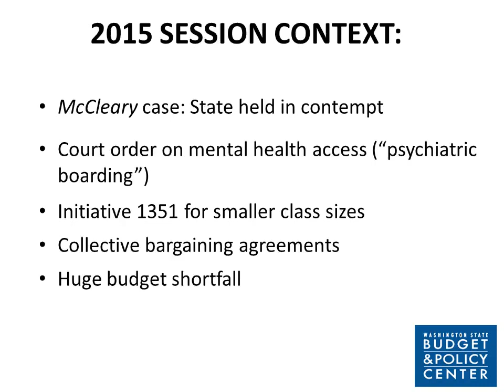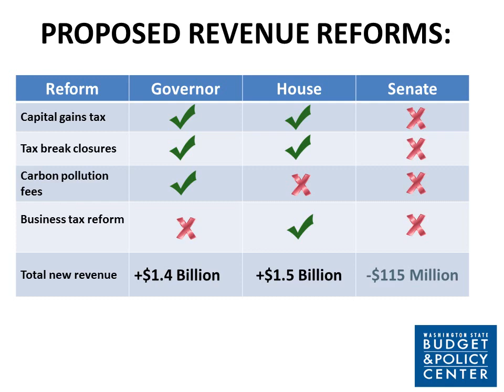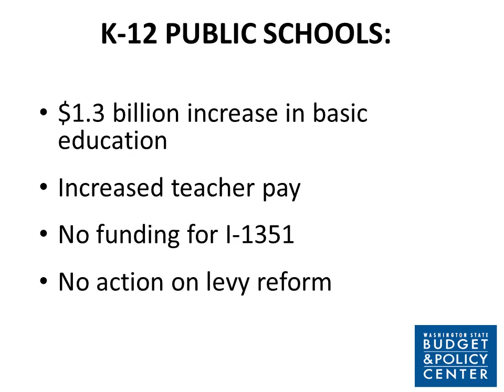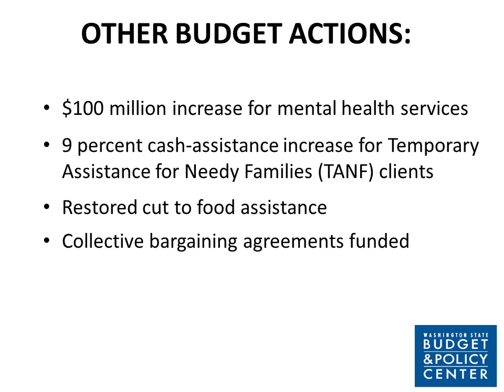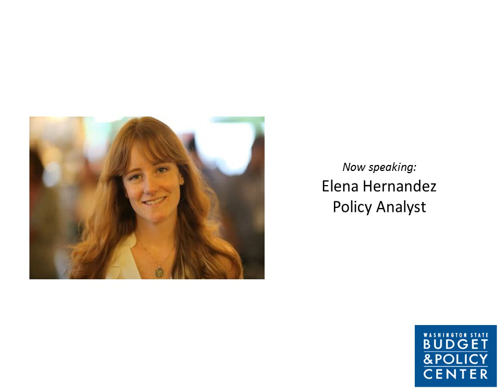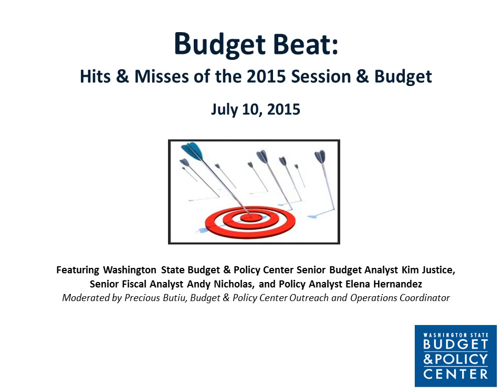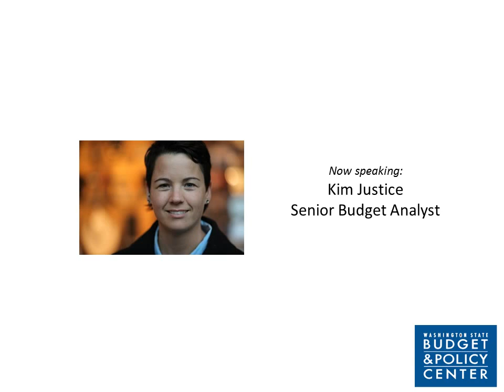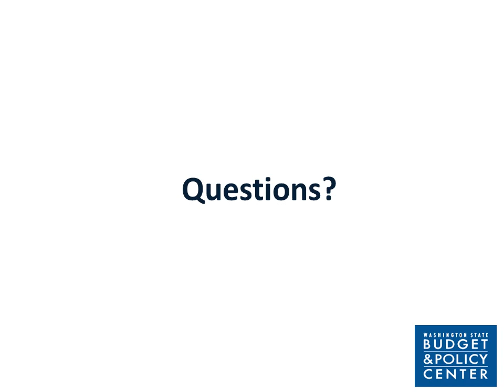Budget Beat 7/10/15: 2015 Session & Budget Hits & Misses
The Budget & Policy Center's policy staff provide their insight and analysis about the hits and misses of this year's state budget and session.